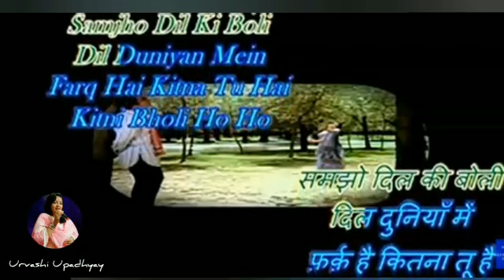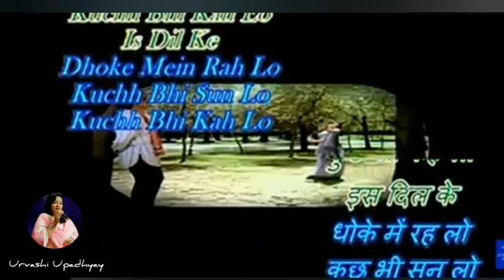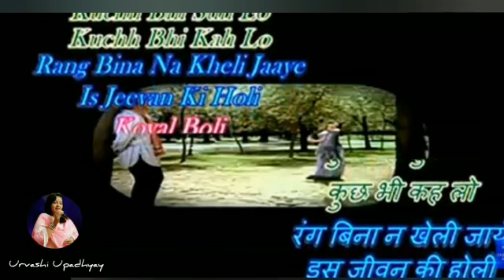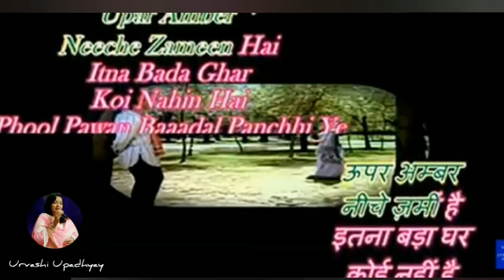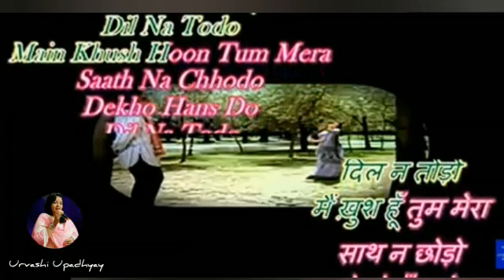Koyal Boli Duniya Doli Karaoke With Female Voice